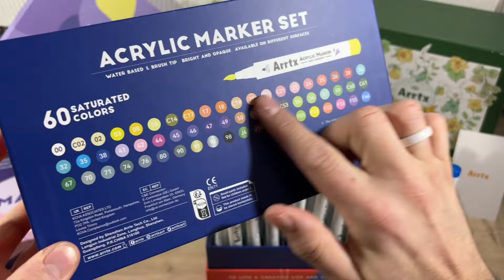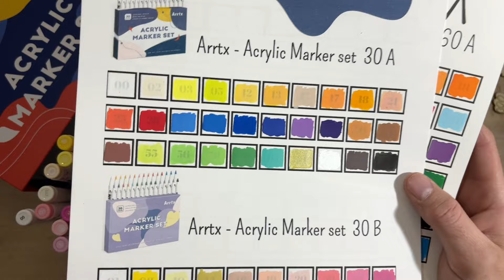ARRTX - Acrylic marker 60A - TEST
Vidéo en partenariat avec Arrtx

Amazon FR
Amazon US